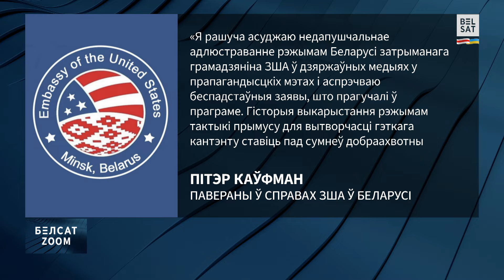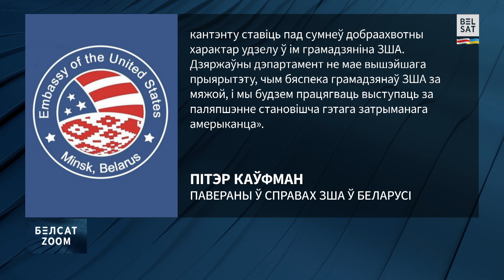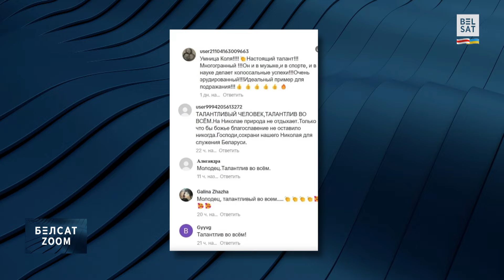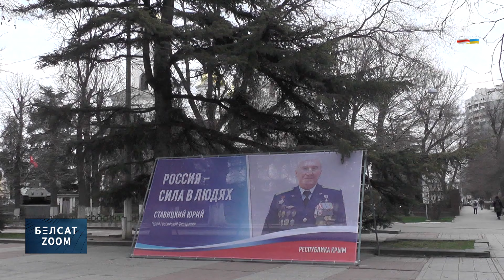⚡⚡ Колю Лукашэнку пачалі таемна рыхтаваць да ўлады / Белсат Zoom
Галоўныя навіны 20 верасня абмяркоўваем з экспертамі і гасцямі ў БелсатZoom.

00:00 Анонс
00:49 Літовец МантасДаніелюс атрымаў на радзіме 9 гадоў зняволення за працу на лукашэнкаўскі КДБ
01:50 Прапагандысты запісалі зварот Юрыя Зянковіча да Трампа і Гэрыс. Як адрэагавалі ў ЗША?
02:57 Каментуе ВалерКавалеўскі, кіраўнік Агенцтва еўраатлантычнага супрацоўніцтва
13:15 Агляд навінаў: петыцыя аб рэкламе на роднай мове, паводка ў Польшчы і іншыя навіны
15:00 "Будучы прэзідэнт і проста прыгажун". Навошта боты ствараюць культ асобы Мікалая Лукашэнкі?
15:44 Каментуе блогер АрцёмШапараў @Real_News_R.B
26:36 Кіраўнік МЗС Польшчы Радослаў Сікорскі прапанаваў на 20 гадоў перадаць Крым пад кантроль ААН: рэакцыі

Калаж з фота: president.gov.by